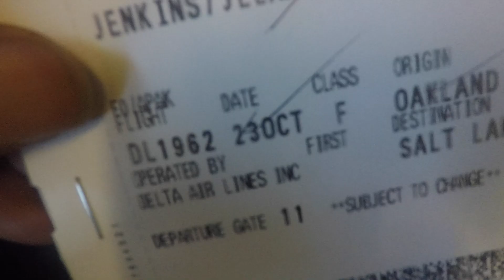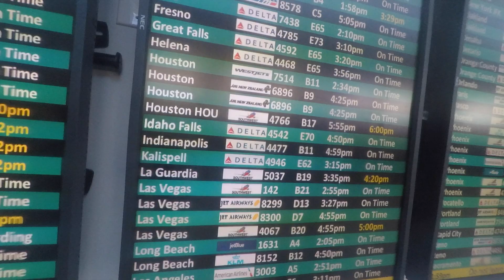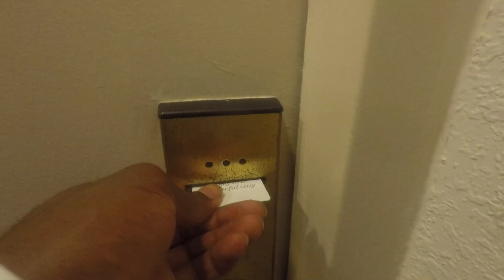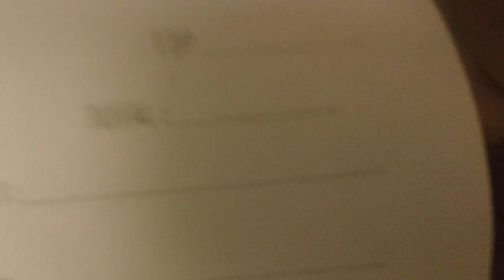VLOGSEASON 04 - WELCOME TO HOUSTON // Jelani Jenkins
Had a workout with the Texans and it went well! Here’s some footage from my trip to Houston. 🙏🏾

About:
I created this channel to connect with people all over the world on a more personal/spiritual level. I believe we are all connected in a way and are stronger when we come together as one. As much as I love football, it is only a small part of my life's journey. Being on this path that lead to me where I am today in my career has come with a lot of lessons that I am excited to share. Everyone is entitled to their own opinions and healthy conversation is extremely important for us to understand different perspectives and to grow closer as a species. That being said, what you'll hear from me are MY truths that have helped me grow to the man I am today...and the learning and growing never ever stops! Enjoy!

My fiancé and I got engaged and the proposal is right here in case you missed it!